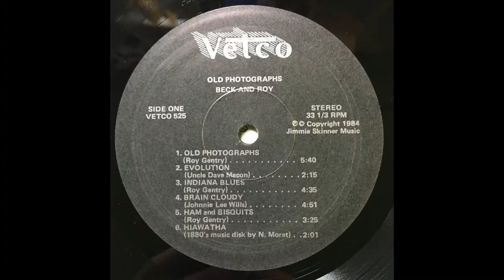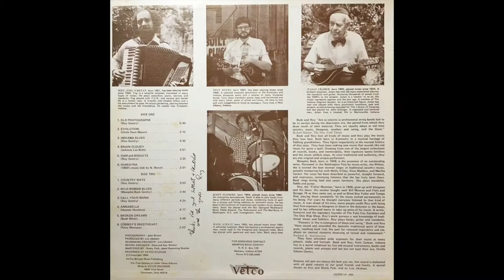Beck and Roy - Indiana Blues [Indiana Folk Country 1984]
From the album Beck and Roy - Old Photographs 1984. Muncie, Indiana